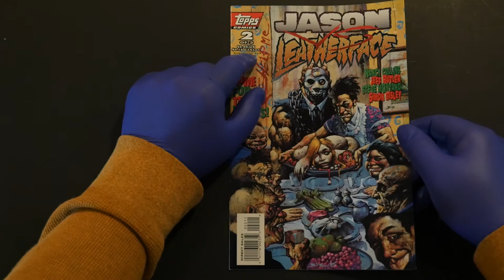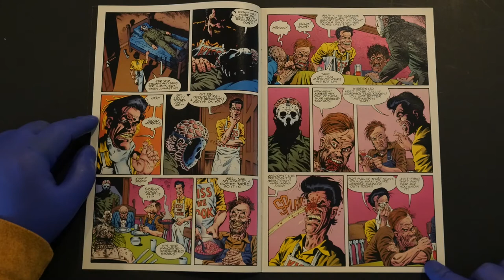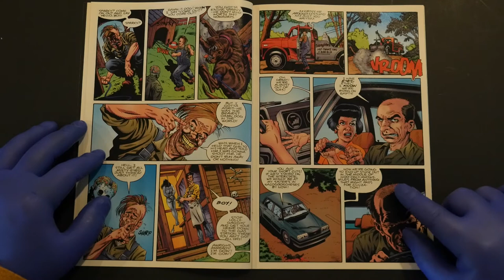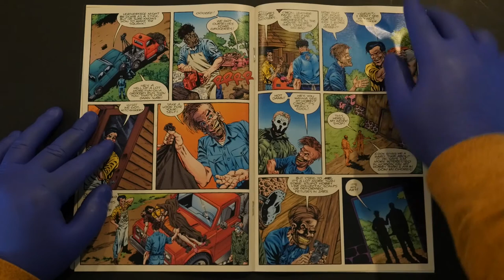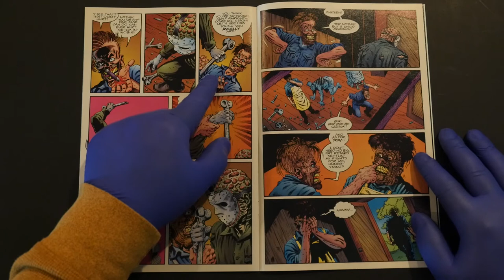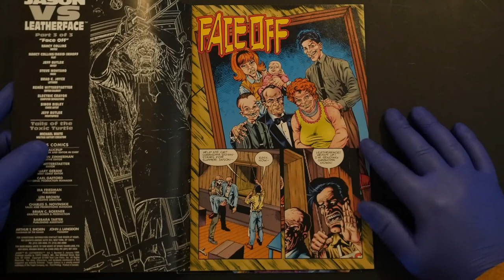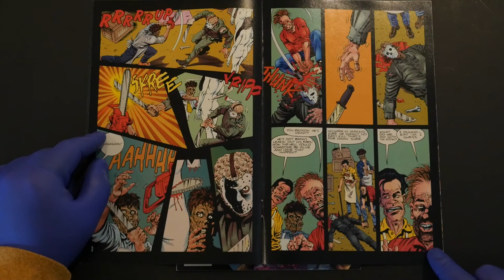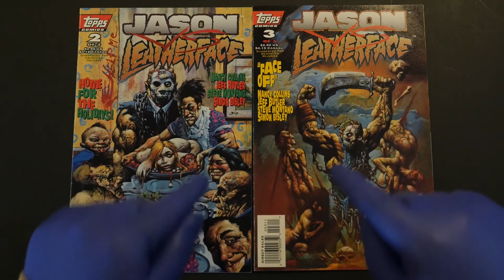JASON vs LEATHERFACE: The Conclusion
Support your boy Crypto!

The exciting conclusion to the bloody three issue miniseries from Topps Comics! Friday the 13th's Jason Voorhees battles Leatherface and the rest of the Sawyer Family from Texas Chainsaw Massacre in this epic horror comic crossover written by Nancy Collins, drawn by Jeff Butler, and with covers by Simon Bisley!